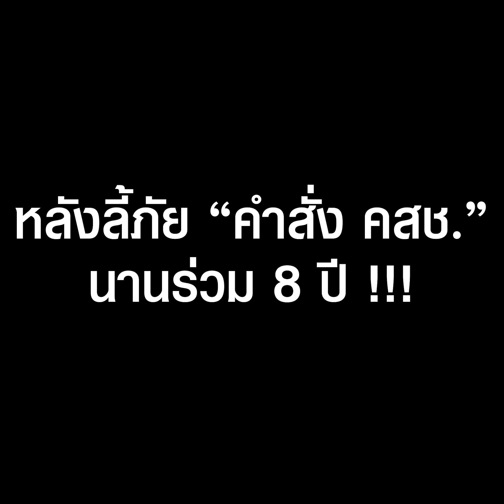“โด่ง อรรถชัย” กลับไทย หลังลี้ภัยนาน 8 ปี | TopNewsทั่วไทย | TOP NEWS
“โด่ง อรรถชัย” ได้กลับบ้านที่ไทย หลังลี้ภัย “คำสั่ง คสช.” นานร่วม 8 ปี